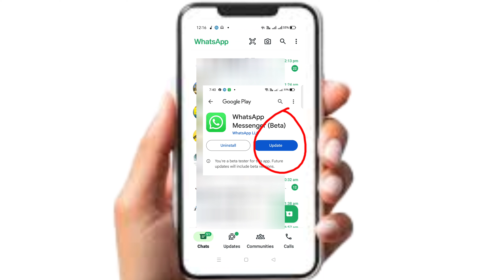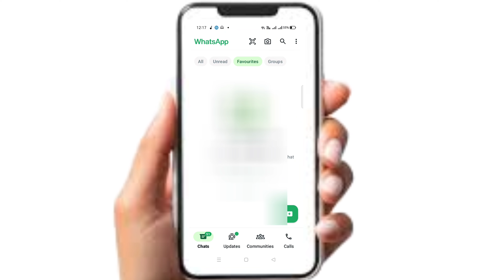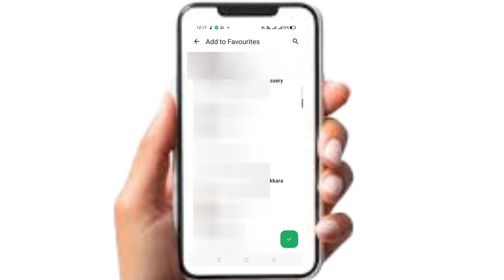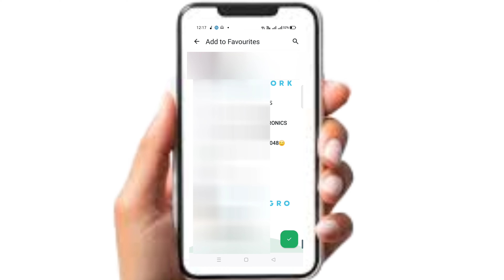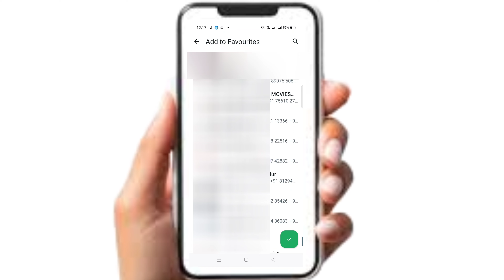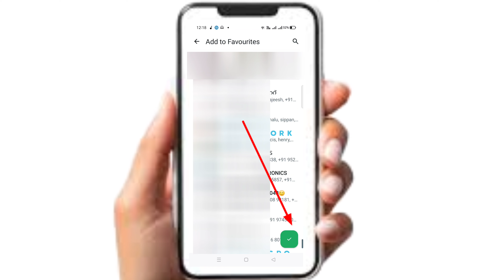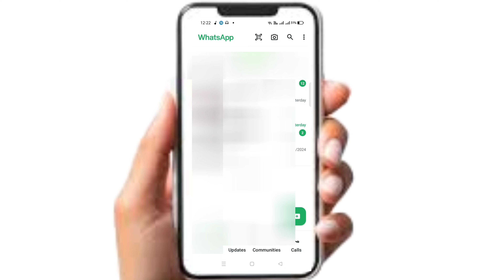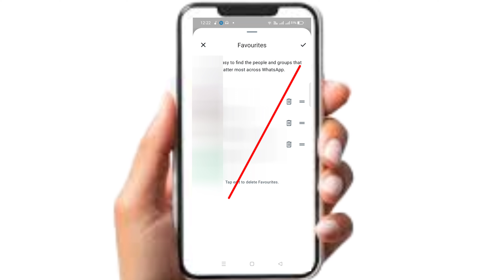Whatsapp secret chat messages malayalam/whatsapp personal chat lock malayalam